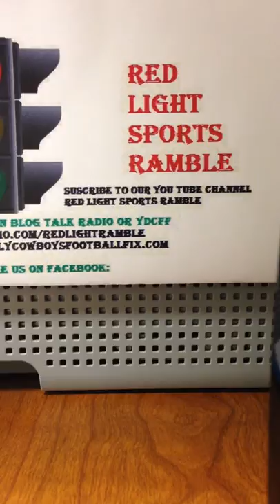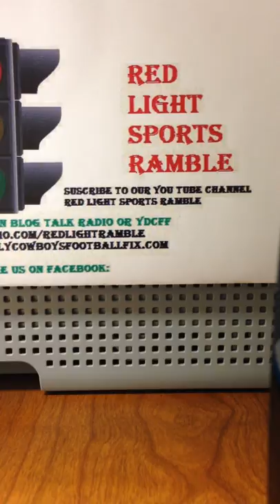Kevin Cunningham; Sports Editor, Royal Purple - previews UW-Whitewater M/W in DIII NCAA tourny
Red Light Sports Ramble - episode 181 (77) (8)

Evan and Troy welcome guest Kevin Cunningham on the show to chat about the NCAA DIV III Basketball tournament and preview how UW-Whitewater will do both Men's and Women's